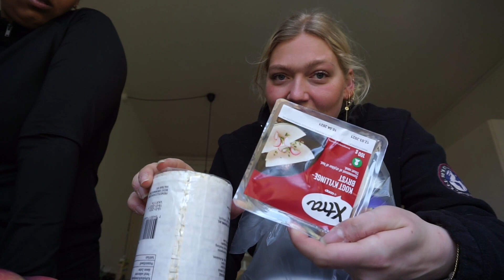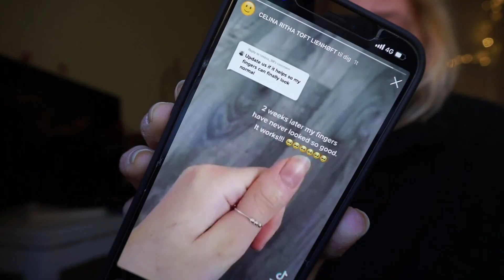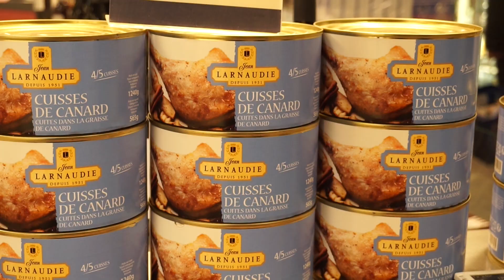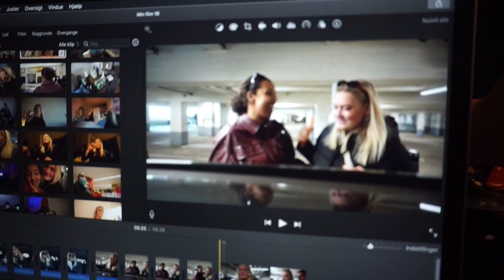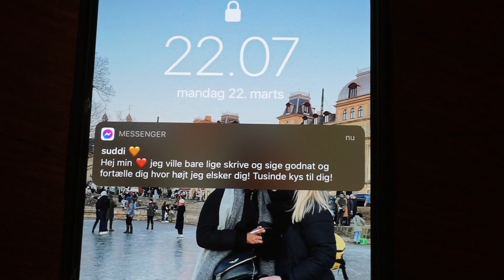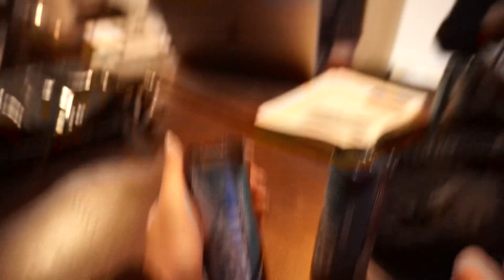mandag og nye boller på suppen!!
Info:
Navn: Natasja Vind
Alder: 25 år
Bor i: København
Filmer med: Canon 5D mark 2
Objektiv: Canon 50mm
Redigering: Imovie